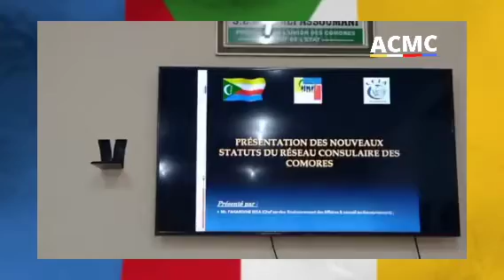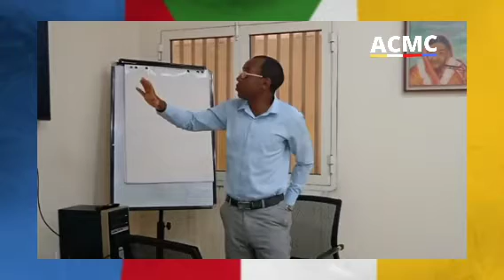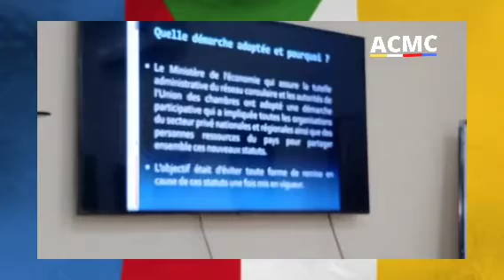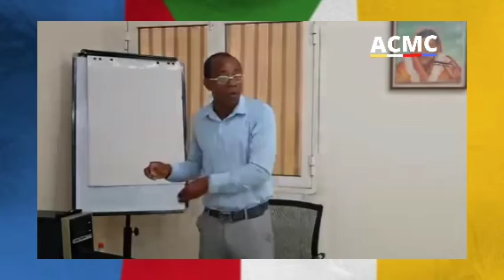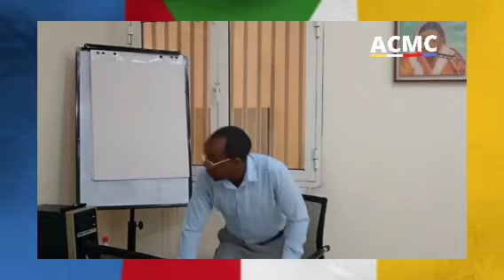NDEZACHELWA HUNU chambre de Commerce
Chambre de commerce, d' l'industrie Et de l'artisanat de l'lle Autonomie De Ngazidja

Image mdjomba soule